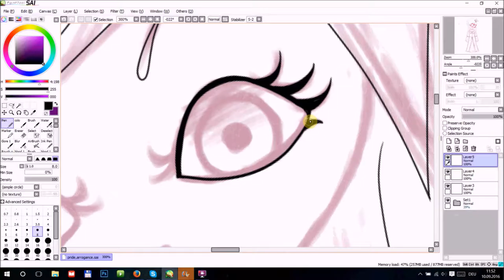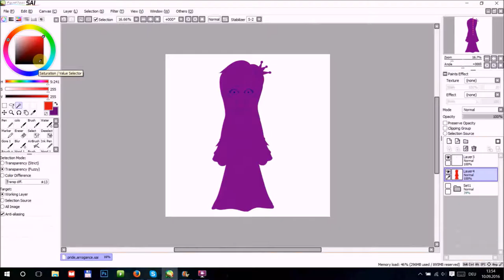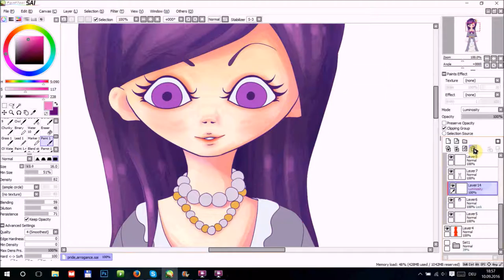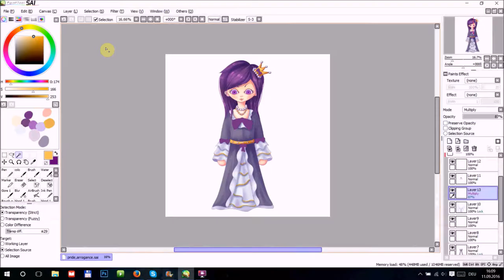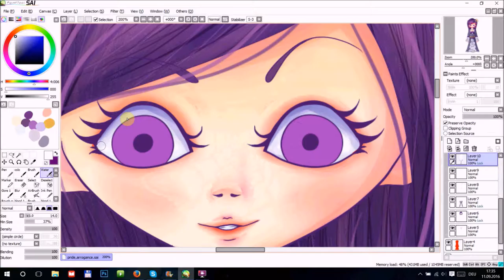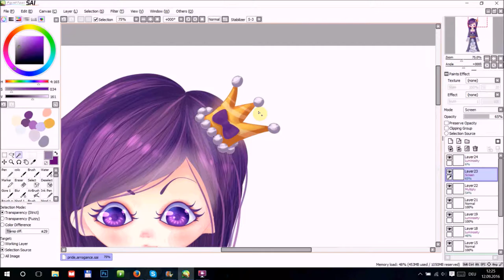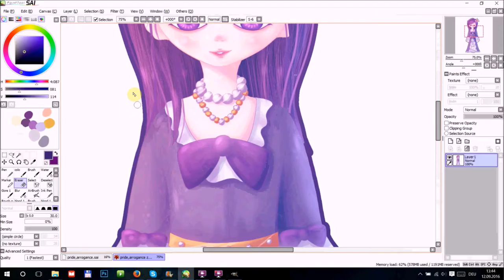7 Deadly Sins | Superbia | Part 1 | Speedpaint | Paint Tool SAI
Part one of drawing the 7 deadly sins.
(Is it just me or did she end up looking like a Disney princess?)
Drawing program: Paint Tool SAI